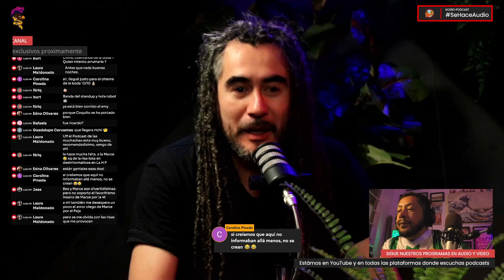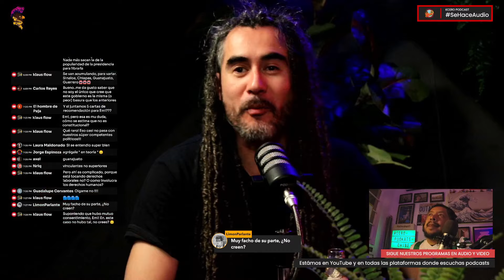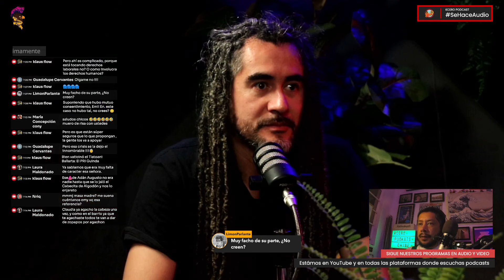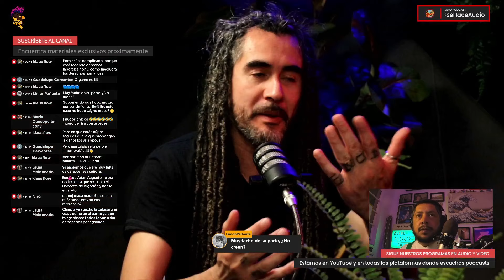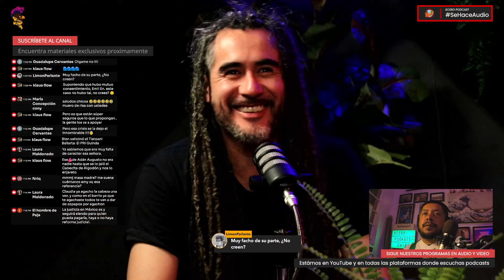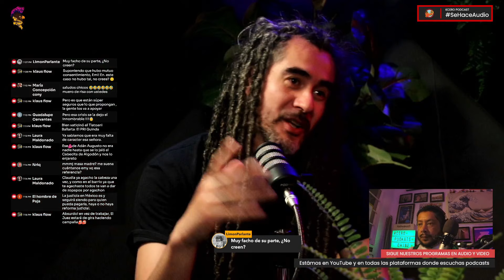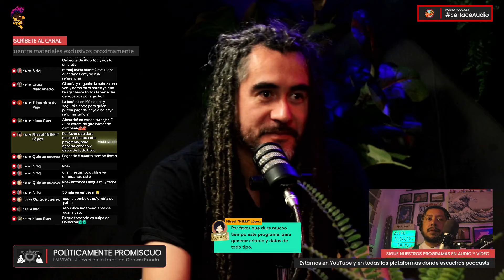PP_T5E128: V10L3nC14 y crisis de gobierno… PoderJudicial vs 4T ¿a dónde vamos a parar?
CHAVXS BANDA

POLITICAMENTE PROMISCUO LIVE
TODOS LOS JUEVES DESPUÉS DE LAS 6 DE LA TARDE Y EN ESTRENO A LAS 9 DE LA NOCHE

LA MALDICIÒN GITANA
EN ESTRENO TODOS LOS LUNES A LAS 8 DE LA NOCHE

P R Ó X I M A M E N T E
CONTENIDO EXCLUSIVO PARA MIEMBROS SUSCRIPTORES CHAVXS BANDA

CONTENIDO EXCLUSIVO PARA MIEMBROS SUSCRIPTORES